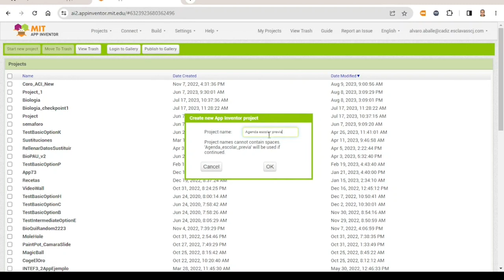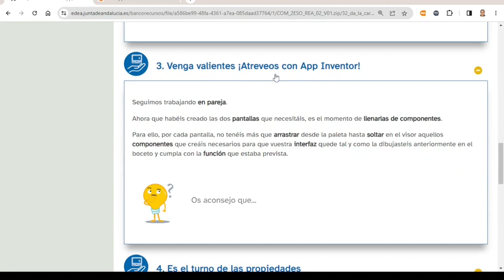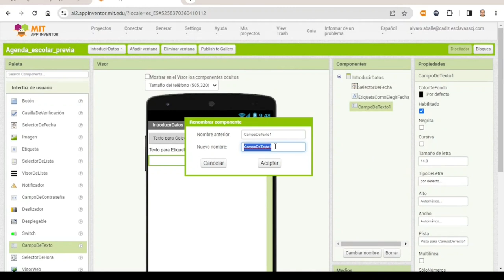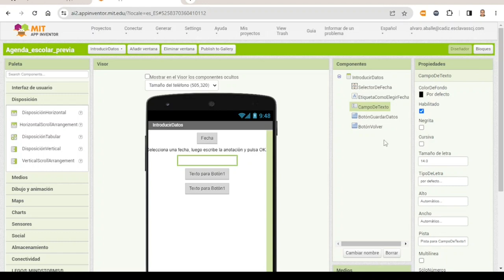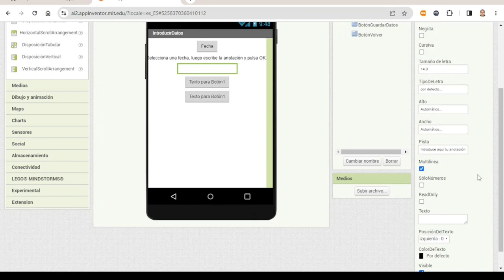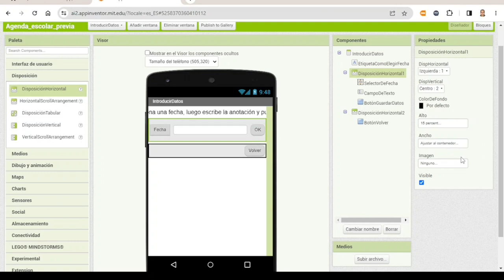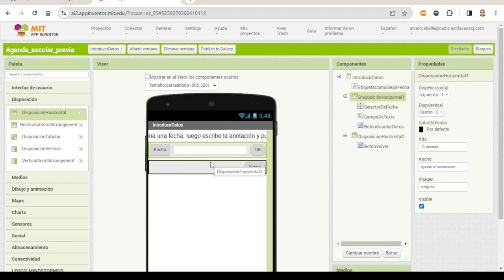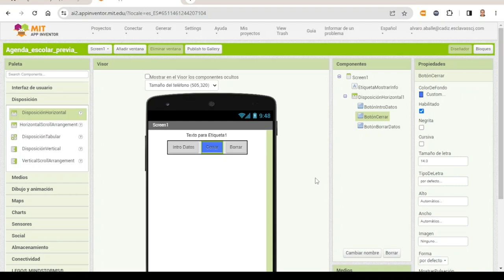Agenda Escolar Previa I: GUI (App Inventor ESO)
Computación y robótica
Desarrollo móvil
Situación de aprendizaje de la Junta de Andalucía: ¡Adiós agenda escolar, adiós!
3. Sumérgete en lo desconocido
Un ejemplo de cómo realizar con App Inventor la interfaz del usuario.

Capítulos:
0:00 Presentación
0:15 Creación de pantallas
1:10 Componentes de pantalla introducir datos
3:27 Propiedades
5:28 Disposición
8:06 Checkpoints
8:50 Pantalla principal